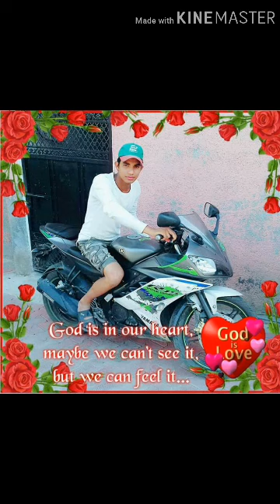Rohingya song HD